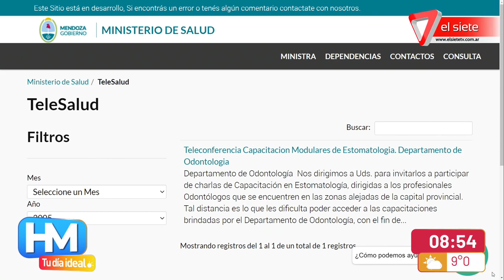ANA MARÍA NADAL I La ministra de Salud habló sobre varios temas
En exclusiva hablamos con la ministra de Salud, Ana María Nadal, sobre el estado de las personas internadas, luego del vuelco del micro con hinchas de Boca. Comentó también su análisis de la pandemia, la relación con los profesionales de la salud y sobre el día mundial del corazón.